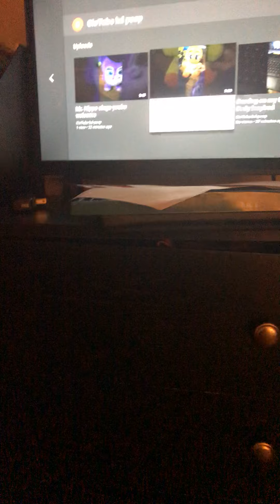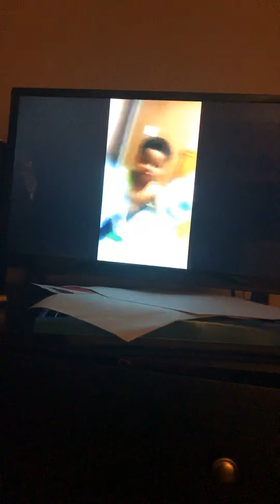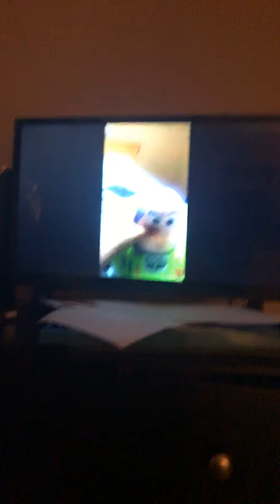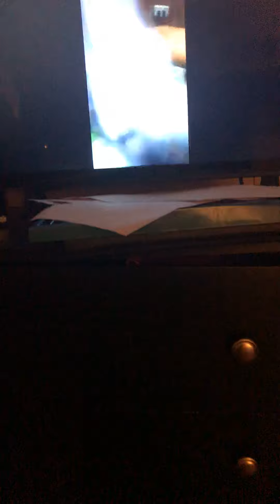Reacting to gioTube hd poop